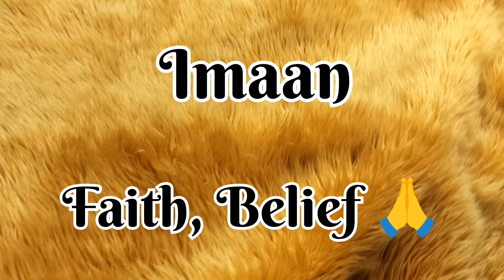Muslim Girls Unique Names 2024 || Arabic Muslim Baby Girl Names || Modern Muslim Girl Names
Asalam u alaikum viewers is video mein Maine aapko ladkiyon ke naam bataye hai umeed hai aapko ye naam pasand aaye honge agar video achi lagi ho channel ko subscribe aur share zaroor kare

Unique baby girl names
Modern Muslim Girls names
Latest names of girls
Famous baby girl names
Trendy Muslim Girls names
Best muslim Girls names
Baby Girl Names Muslim
Baby Girl Name islamic
Girls names with meaning
Muslim Girls names and meaning